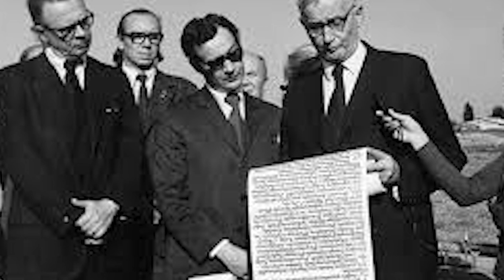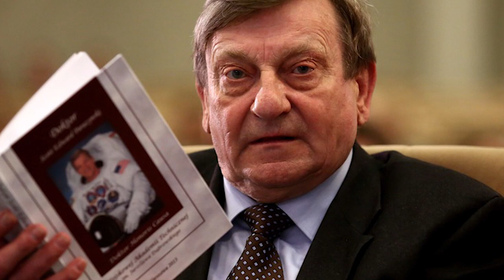Mirosław Hermaszewski - Pierwszy i jedyny Polak w kosmosie.